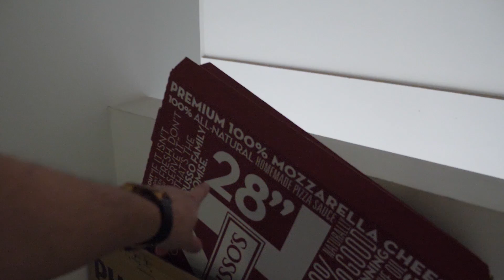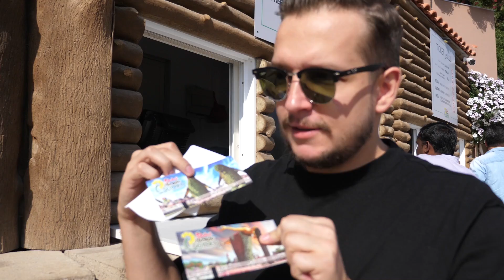Największy ogród na świecie REKORD GUINESSA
Za powyższy link ja również dostaję kredyty na przyszłe rezerwacje, więc wszyscy zyskują, a Ty przy okazji wspierasz mój kanał.

Dziękuję :)